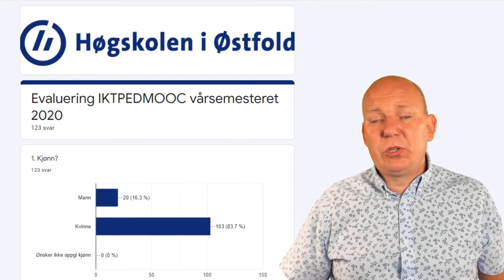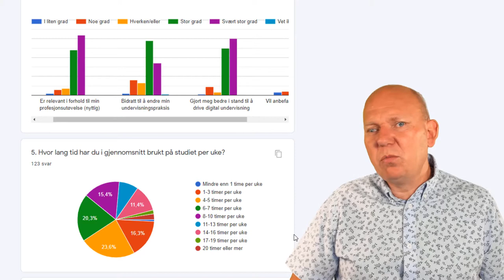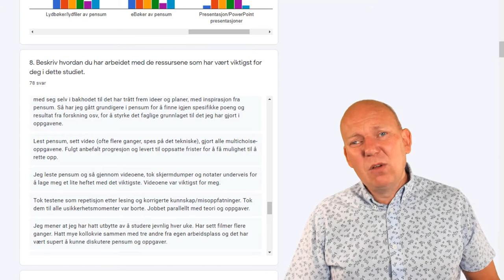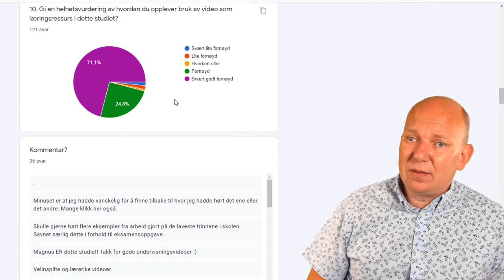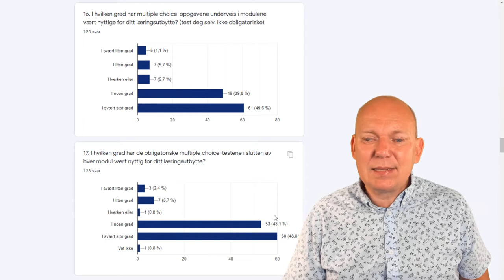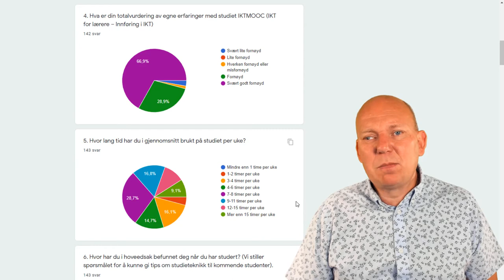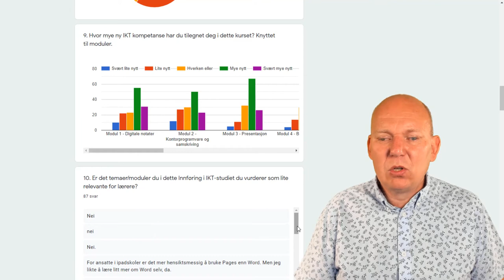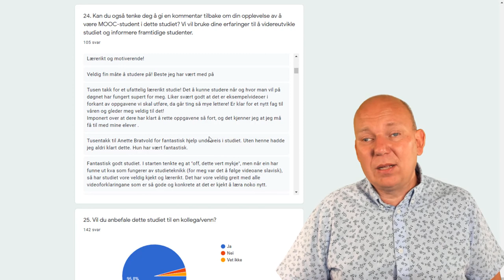Bruk av evaluering for revidering av nettkurs (ute av synk)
Bruk av evaluering for revidering av nettkurs